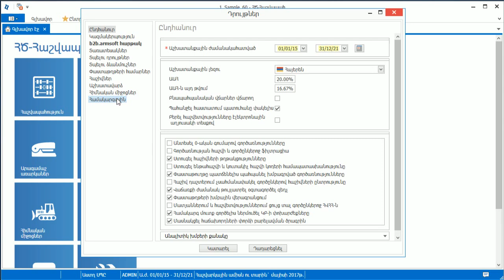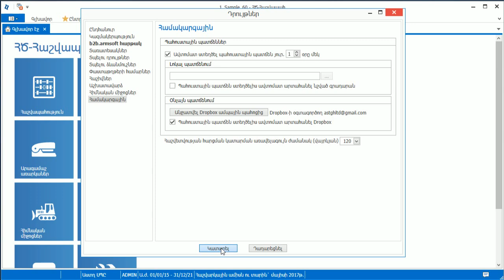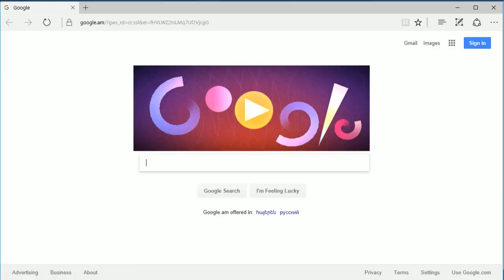ՀԾ-Հաշվապահ: Պահուստային պատճենների պահպանում Dropbox ամպային պահոցում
Հոլովակում ներկայացվում է պահուստային պատճենները Dropbox ամպային պահոցում պահելու արդյունավետ միջոցը: